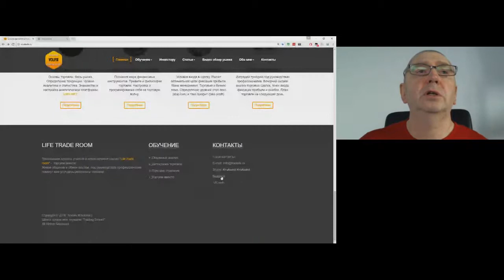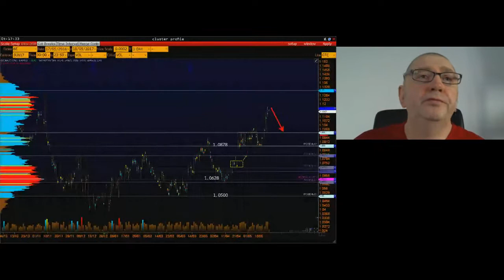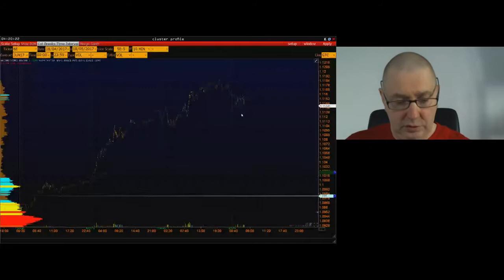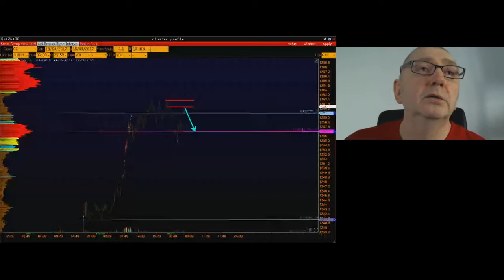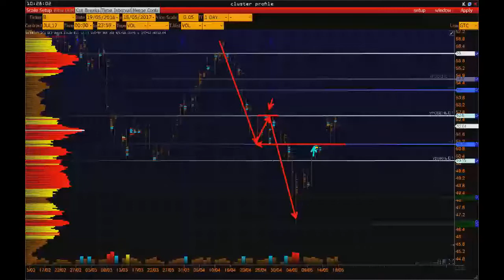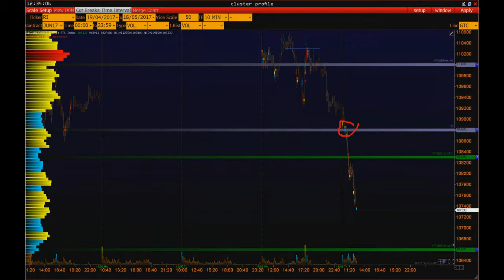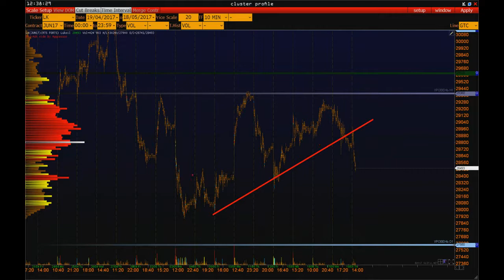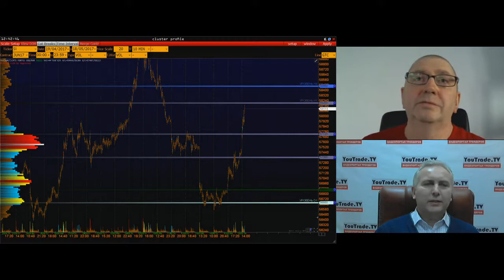Андрей Коваленко. Торгуем вместе с VOLFIX 18 мая 2017 г.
Передача "Андрей Коваленко. Торгуем вместе с VOLFIX" на интерстриме YouTrade.TV 18 мая 2017 г.